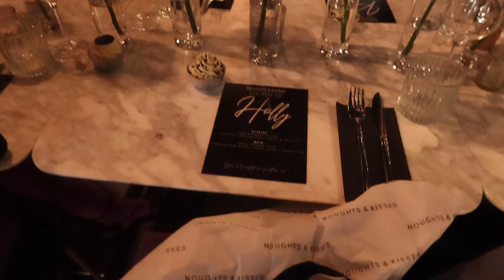SPEND THE WEEK WITH ME!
Spend the week with me! Halloween week! So sorry that is was all over the place. Still getting into the swing of things. Hope you enjoyed. Lots of love xx